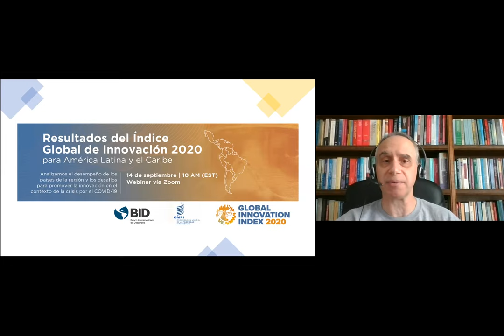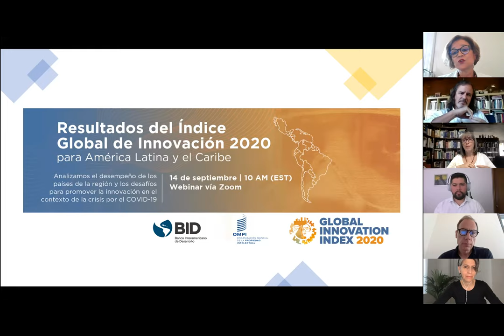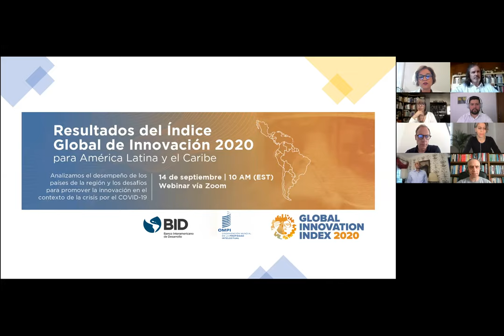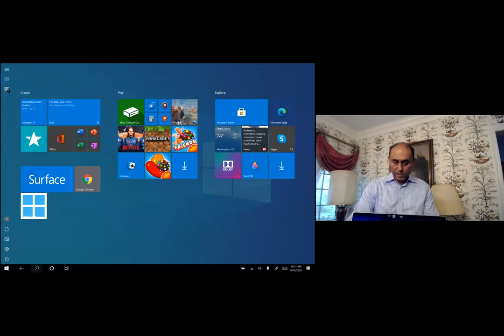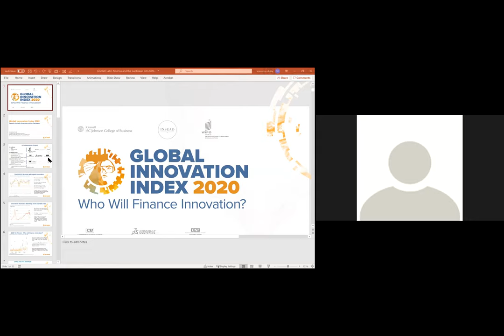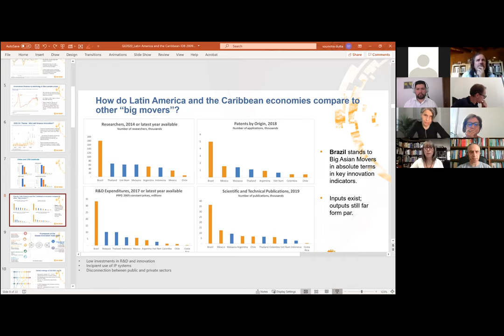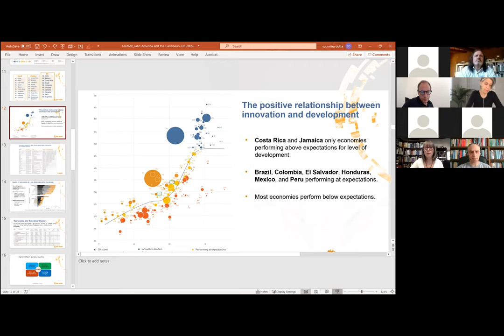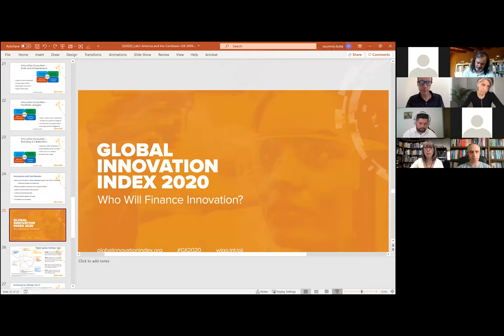Resultados del Índice Global de Innovación 2020 para América Latina y el Caribe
En este seminario virtual analizamos los resultados del GII 2020 para América Latina y el Caribe, así como los desafíos para promover la innovación en el contexto de la crisis por el COVID-19. Conversamos con destacados expertos sobre las implicancias de estos resultados y el estado de los sistemas de apoyo a la ciencia, tecnología e innovación en la región. Igualmente, exploramos algunas alternativas de política pública para reactivar la economía y mejorar la calidad de vida los ciudadanos, con base en la innovación.